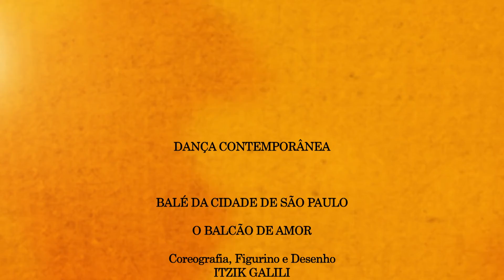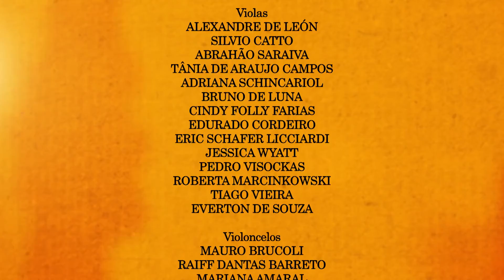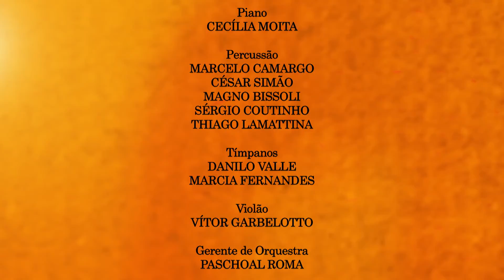Dança Contemporânea: O Balcão do Amor/BandOneón, Balé da Cidade de São Paulo